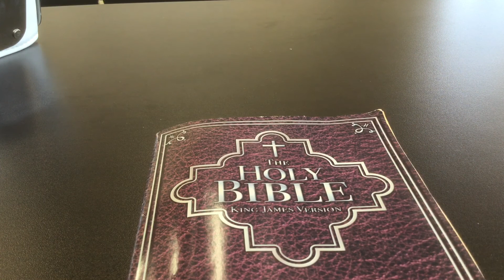New Jersey To Jesus Christ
Just Believe Jesus